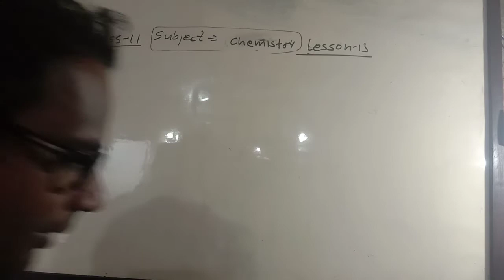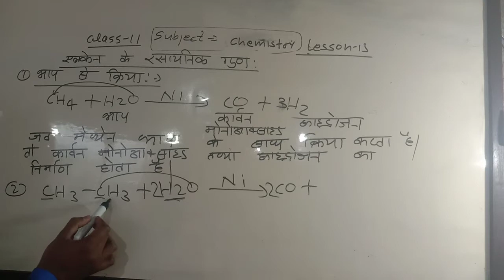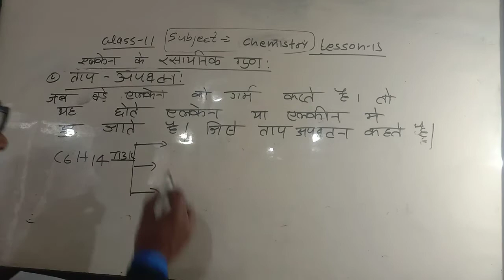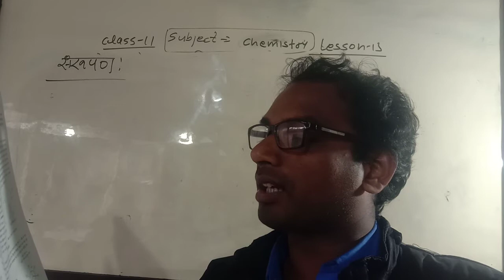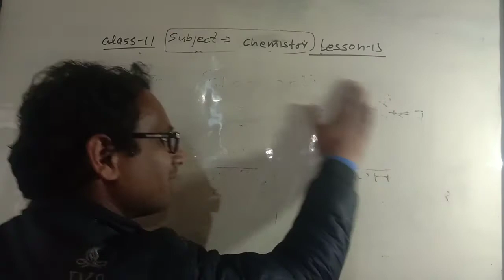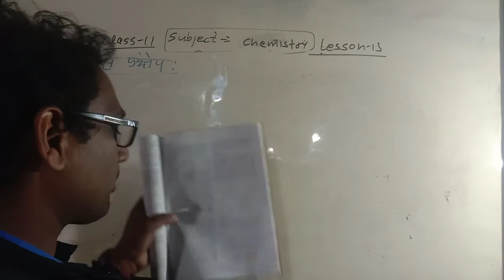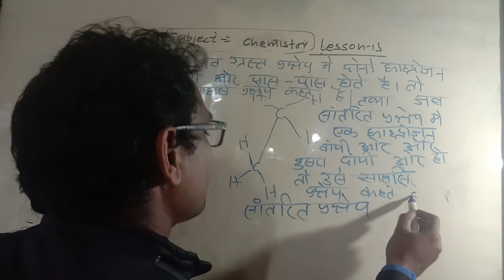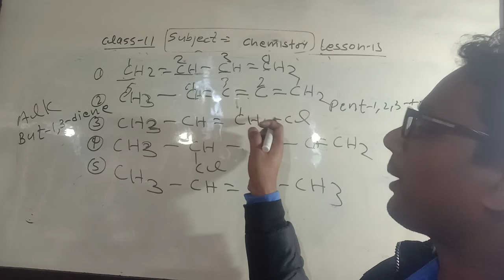class 11 chemistry lesson 13 एल्केन के गुण, भाप से अभिक्रिया, ताप अपघटन, संरूपण, साहार्श प्रक्षेप